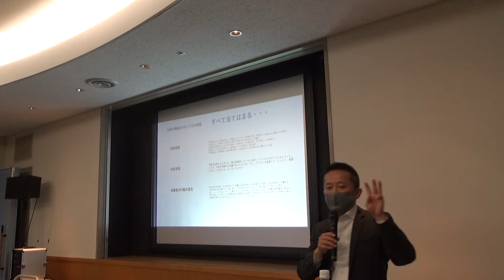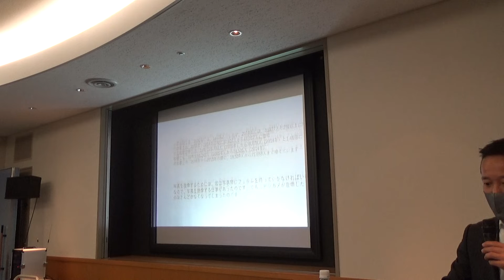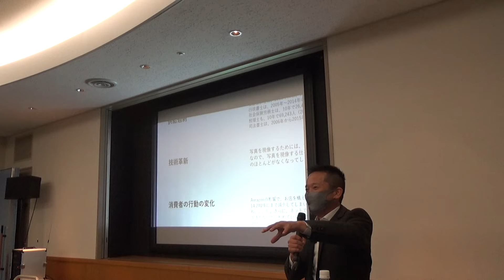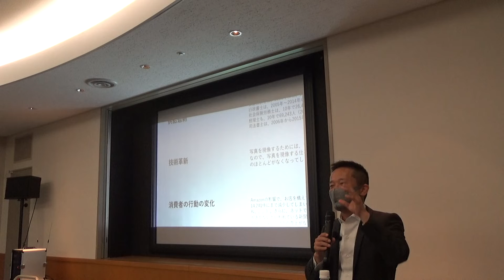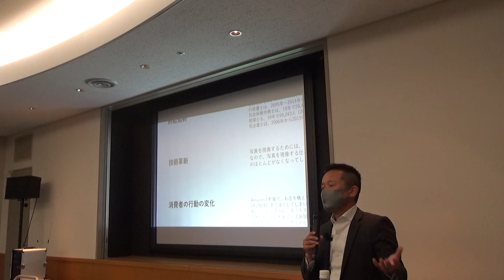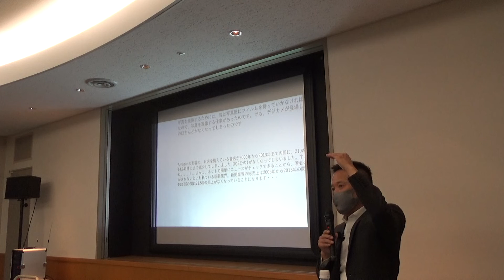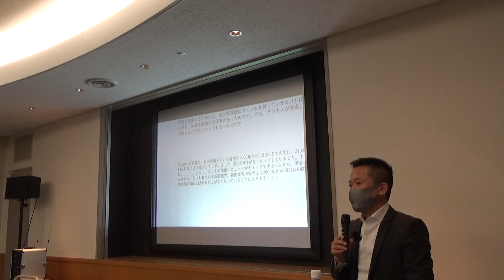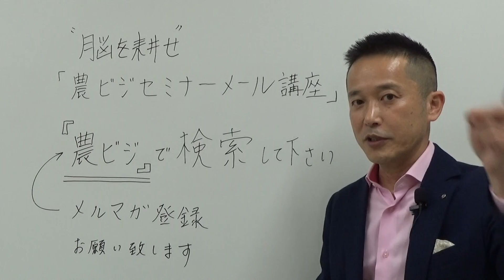これから農業という仕事の価値は上がるの？下がるの？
▷youtube農業大学へようこそ。農業パーソナルトレーナー山下弘幸（やましたひろゆき）です。今回は宇城地区農業経営同友会での内容の抜粋です
山下弘幸のメルマガのご登録はお済ですか？

脳を耕せ！農ビジセミナー「メール講座」を
無料で配信しています。

独自の目線でこれからの新し農業ビジネスのヒント
今ご登録いただくと、無料で農業に関するご相談にお答えさせていただきます
【農業webマーケティング講座のお知らせ】

新たな時代を妄想する農テラス山下がお届けする
農業WEBマーケティング講座　受講生募集！のお知らせです

これまで農業ビジネスを20年間勧めてきましたが、
これからはWeb販売の時代がやってきます

自分の作った農産物を直接お客様にお届けしたい
ダイレクト販売の時代がいよいよやってきました！！

まだピンと来ていない方も多いかもしれませんが
生鮮食品のネット販売はこれから爆発的に伸びていきます

えーっ？野菜もスマホとかで買う時代になるの？って思われているかもしれませんが
間違いなくそういう時代になります。いやもうなっていますよね(^^♪

理由は簡単ですね
卸販売マーケットは飽和している
相対取引も時代の波に翻弄される
しかし、
社会のネット環境が整った
ネットショッピング利用者が爆発的に増えた
生鮮品をネット買う便利さに多くの人が気づいた
大手企業が生鮮野菜ネット販売に乗り出した
ネット通販の信頼が以前よりかなり高くなった
産地からお取り寄せしたい需要がある
直接農家から買いたいニーズがる
などなど

ネットで農産物を販売する必要性、これからの爆当たり予測について
語ればきりがないくらい・・・

更に、チャンスなのは

まだ本気で取り組んでいる農家が
極端に少ないってことです

つまりこのビジネスはかなりブルーオーシャン！

もう始めるしかないでしょう！

ただ、残念ながらネット販売はそう簡単にはいきません

成功するためには次の掲げる大きな4つのポイントを抑える必要があるのです

その4つのポイントとは
・商品の魅せ方
・集客の仕方
・購入のさせ方
・リピートのさせ方

これをマスターしないままネット販売まがいをやっている農家は結構多い。
でもこれらを知らずにネット販売を始めてもただのホームページに
農産物の写真を張り付けただけの全く売れないネット販売になっちゃいますよ！

農業webマーケティング講座を開講は
インターネット使ったweb販売の方法についてです。オンラインで実施しますので
全国どちらからでもリアルタイムで参加可能です。

必ず成功できるマーケティングの基本からお客様をリピーターにできる
究極の仕掛けまで事例を交えながら詳しくお教えいたします

・自分で売りたい
・自分の顧客（ファン）を作りたい
・とにかく高く売りたい
・自分こだわりを伝えたい
・農協市場以外の販路を開拓したい
・規模拡大より高単価販売をやりたい
・卸売でバイヤーに振り回されたくない

など、直接お客様にダイレクトに届ける仕組みを作ることができれば農業は最強です。

【期間】
2021年1月16日～2月6日　毎週土曜13:30～16:30
全4回計8講座

ご興味のある方はこの機会にぜひ。
※この講座は夏と冬の年2回しか行っていません

詳しい資料をお申込みはこちらからどうぞ

【農業ビジネスを好きな時間に学べるオンライン講座開講！】
これから農業が大きく変わる！だから今のうちにスキルを上げたい！
時代の変化に対応できる農家になりたい！

農テラスが主催する農業ビジネススクールでは
いつでも、好きな時間に農業経営、農業ビジネス、稼げる農業が学べる
e-ラーニングサービスを提供していいます

e-ラーニングとは
自分の都合に合わせて好きな時間に、自分の学びたい分だけ、いつでもweb上で
学習できるサービスです。農業指導者の方にもおすすめの内容となっております。

学べる講座は5つ
１、 新規農業者のための「農業だけで生計が成り立つ講座」
２、 若手農業者のための「雇用して安定的に給料を出しても経営が成り立つ講座」
３、 農業法人・組織型農業者のための
「週休二日が可能な企業的農業にするための講座」
４、 ネット販売、直売場販売、観光農園、体験農場など直接お客様に販売する農業をやりたい農家のための「農業webマーケティング講座」
５、 事業継承して農業経営を1から学びたい、大規模経営農業をやりたい農家のための「農業マネジメント（経営）講座」

いずれも、農業ビジネススクールで実際に講義している動画を見ながら
学習することができるのでとても分かりやすく、これまでスクールに参加したかったけれど行けなかった、本講座の日程側なかったって方におススメです

なんと！本講座の１/５の価格
で受講することができます！

メルマガ読者特別価格ですので
まだ、メルマガご登録されていない方は
ご登録後、お申込みください

※システムの都合上、同時に学習できるのが1か月に30名までですので
定員になり次第締め切りとさせていただきます

▼▼個別に指導してほしい方は▼▼
▷農業パーソナルトレーナーを開始しました。

個別にアドバイスいたします。
農業をやる上で多くの壁にぶつかってきた経験から農業ビジネス、農業経営
販売、生産、地域、コミケ、人生設計まであなたの専属トレーナーとして
あなたの農園の顧問として全面的にバックアップいたします

・農業ビジネスを始めたい方

自分の人生を「農業で幸せになりたい」を
農業パーソナルトレーナーサービスであなたの農業人生を
バックアップいたします。

ご相談はメールにて
その後zoomやメッセンジャー、LINEなどのオンライン動画を使って
直接サポートさせていただきます
何回も何度でも納得いくまでサポートしてもらえる
安心のサービスです。

今なら、農業ビジネススクールやe-ラーニング
農業webマーケティング講座などの受講も受け放題サービスも
あります。11月30日までにお申込みいただいた方限定